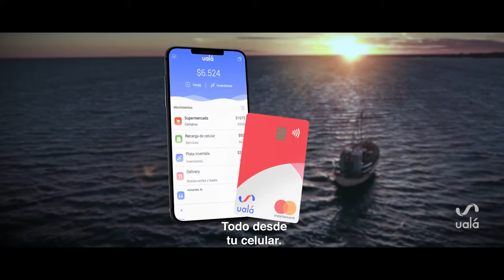Ualá - Buque (SUB)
Primera parte de la campaña "En una difícil una fácil" de Ualá con subtitulos creados.